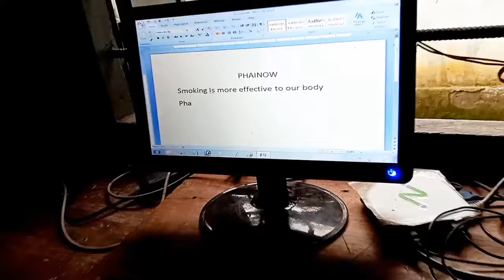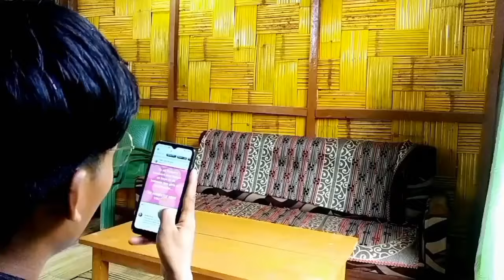PHAINOW FULL MOVIE